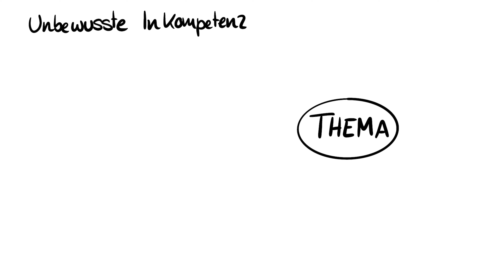Nutzer verstehen - Die 4 Phasen des Lernens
Um Nutzer richtig zu verstehen, hilft es, die 4 Phasen des Lernens zu kennen. In diesem Video lernst du die Phasen kennen und wie du sie in Nutzerbefragungen / Nutzerinterviews beachten kannst.
Mehr Lernen?
👩‍🎓Onlinekurse:
Kompletter Usability Test Kurs: *
Kompletter Figma Kurs: *
Axure RP 9 Basiskurs: *
Axure RP 9 Fortgeschrittenen Kurs: *

📕Gute UX-Bücher:
Don't make me think! (deutsch): *
The design auf Everyday Things (deutsch): *
The Moderator's Survival Guide (englisch): *
Usability und UX für Dummies (deutsch): *
Praxisbuch Usability und UX (deutsch): *

🎬 Ich mache meine Videobearbeitung mit der Adobe Creative Cloud (Premiere, After Effects und Photoshop). Probiere es doch selbst mal aus: *

Vergiss nicht, das Video mit "Gefällt mir" 👍 zu markieren, wenn es dir gefallen hat!

0:00 Intro
0:17 Phasen des Lernens erklärt
02:58 Was bedeutet das für UX?